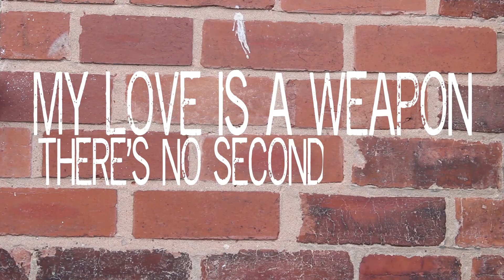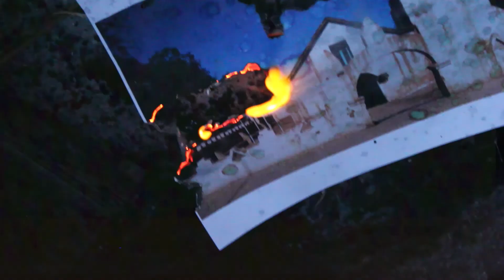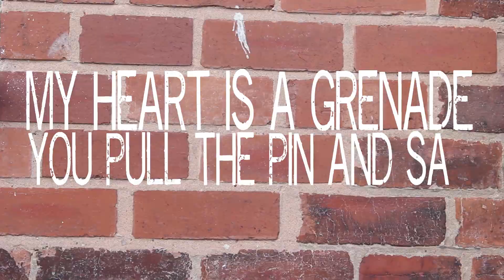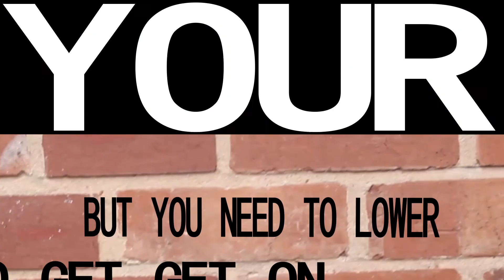Stefanie Barnes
A2 Music Video for OCR Media Studies production piece. For educational and assessment purposes only.